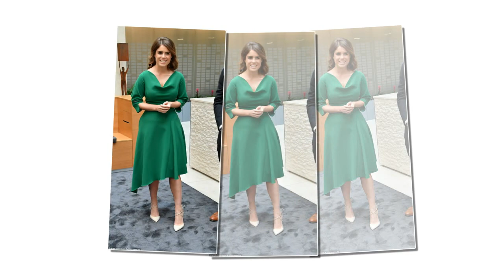Princess Eugenie attended reception for anti-apartheid hero Andrew Mlangeni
Nelson Mandela's granddaughter lays wreath at Westminster Abbey to mark 100 years since his birth as Princess Eugenie leads guests at anti-Apartheid event celebrating his life.